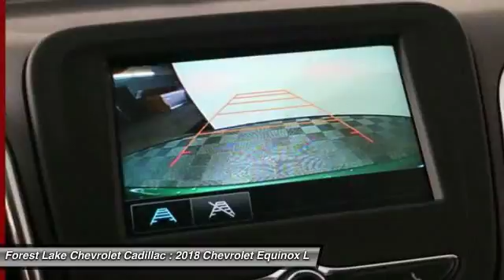2018 Chevrolet Equinox LT Forest Lake MN T18092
2018 Chevrolet Equinox LT

New Price! **Lifetime Powertrain Warranty included at No Cost to you!** 2018 Chevrolet Equinox LT Priced below KBB Fair Purchase Price! 29/22 Highway/City MPG 2LT 4D Sport Utility Ivy Metallic 2.0L Turbocharged FWD 9-Speed AutomaticbrbrbrForest Lake Chevrolet Cadillac is proud to serve Northern Minnesota, Northwest Wisconsin, and the Twin Cities metro area. We are here to assist you in obtaining the new Chevrolet or Cadillac that suits your needs and lifestyle. Internet prices include all common rebates. Please see Dealer for details. We honor any and all other available discounts or additional rebates you may qualify for, including GM Supplier and Employee Pricing. Additional discounts will be subtracted from our everyday internet price! You may qualify for more incentives! See dealer for details. *Vehicles used for Snow Plowing or Commercial use are excluded from our FREE LIFETIME WARRANTY. All prices include rebates that most will qualify for.  Other rebates and discounts may apply.  Please contact dealer for details and final pricing! $2,000 - Chevrolet National Purchase Bonus Cash. Exp. 08/31/2017, $750 - Chevrolet Select Market Bonus Cash. Exp. 09/05/2017